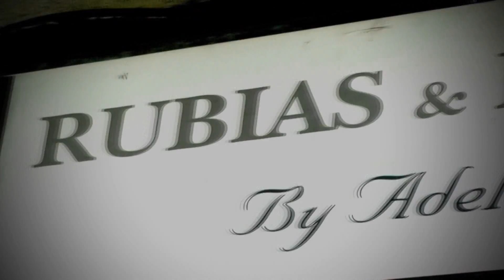RUBIAS Y MORENAS / TWISTER / 421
RUBIAS Y MORENAS / TWISTER